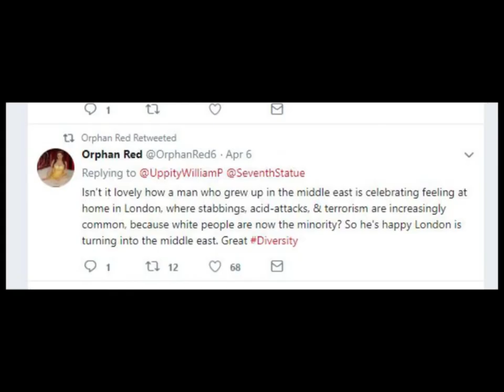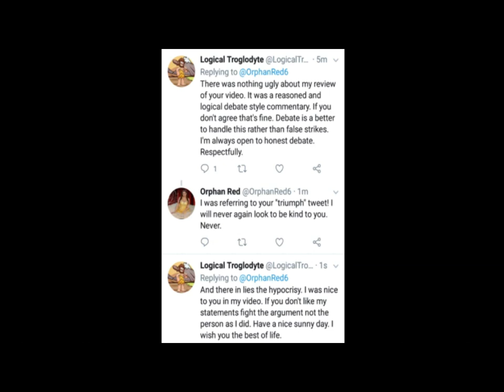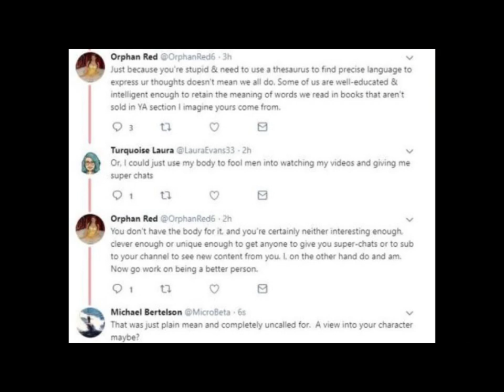MIRROR - Leah's Logic - Orphan Red Smacked Down & Exposed (Copyright Claim)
Please support my ambition to become a full time creator and end my employment status and unemployed.